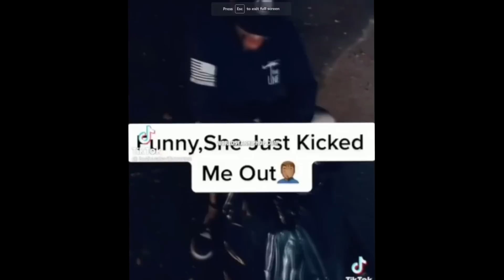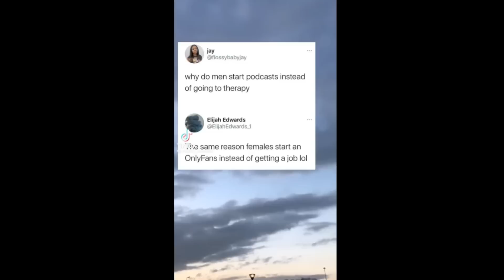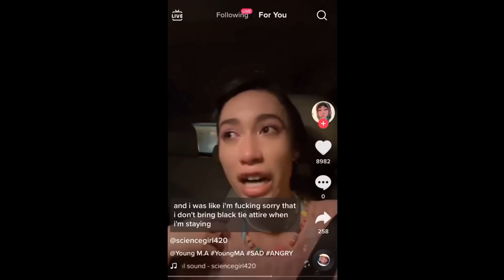MAN CAUGHT HIS BABY MAMA CHEATING WITH HIS GIRLFRIEND! (PEOPLE CAUGHT CHEATING RED HANDED!)